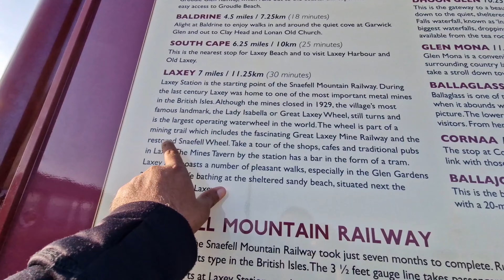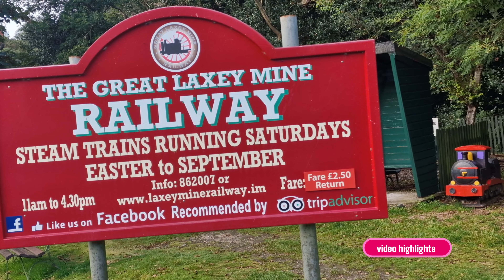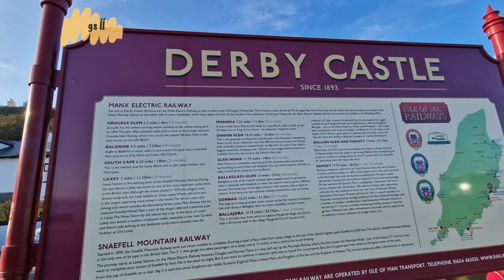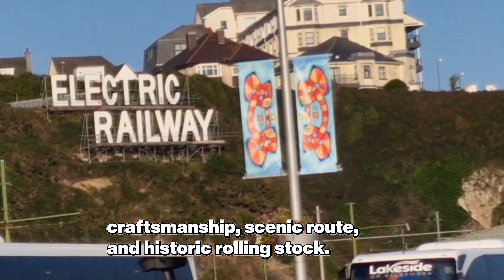ప్రపంచ ప్రఖ్యాతిగాంచిన Laxey Wheel కోసం మా వేట Isle of Man || First Youtuber in Telugu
Hi All,